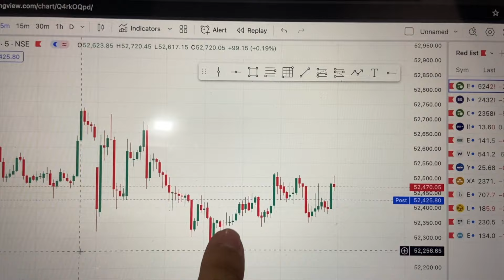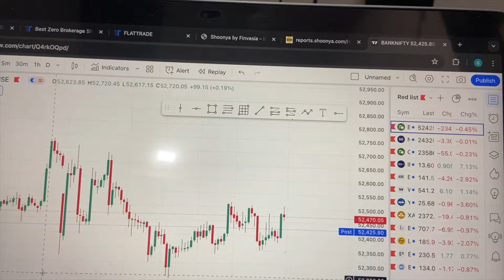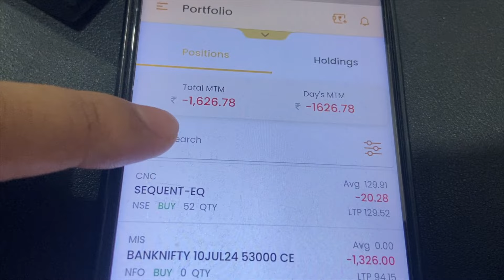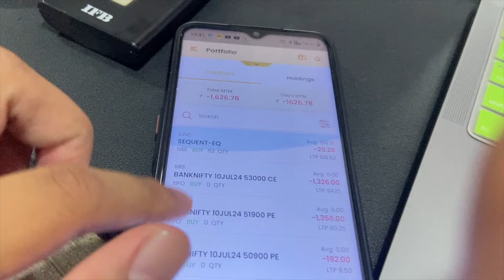How My Mentorship Student Made +50,000 Rs Profit from Intraday Trading Trade with Guru